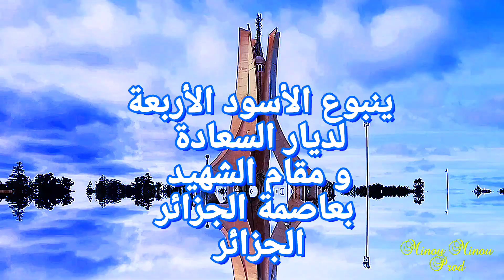Fontaine des Quatre Lions de Diar Es Saâda et Sanctuaire du Martyr Alger Algérie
Fountain of the Four Lions of Diar Es Saâda and Martyr's Shrine Algiers Algeria

ينبوع الأسود الأربعة لديار السعادة و مقام الشهيد بعاصمة الجزائر الجزائر